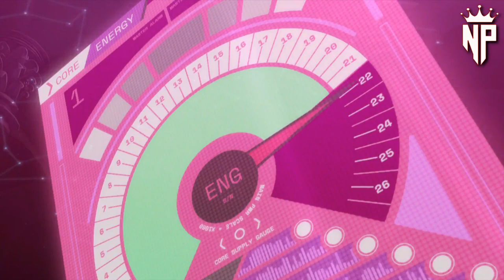Doraemon [ AMV ] - S&M (Davuiside Remix) @rihanna ​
This Video Covers:
1. s&m doraemon
2. s&m
3. s&m remix
4. rihanna s%m
5. doraemon amv s&m
6. doraemon english amv